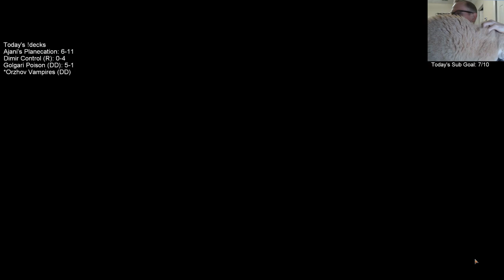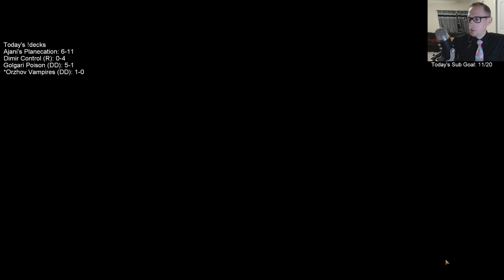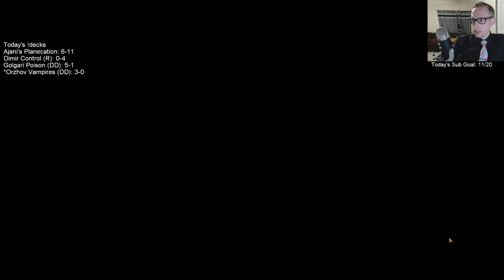Orzhov Vampires: Testing Bloodthirsty Aerialist in Vampires!